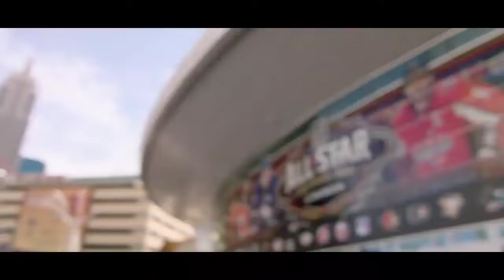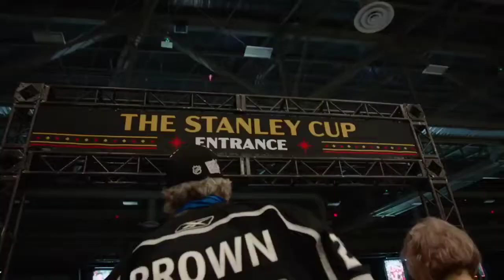Обзор 3х матчей и конкурсов со съезда всех звезд в НХЛ 2022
Обзор конкурсов и трех матчей всех звезд

0:00 Конкурс на скорость
1:10 Конкурс на самый мощный бросок
2:15 Конкурс вратарей
3:16 Конкурс на точность
5:10 Конкурс в на точность в фонтане
6:17 Конкурс на точность по картам (игра в 21 очко)
7:12 Конкурс буллитов
11:00 1-й матч Тихоокеанский против Столичного
12:38 2-й матч Центральный против Атлантического
14:27 Финал. Столичный против Центрального